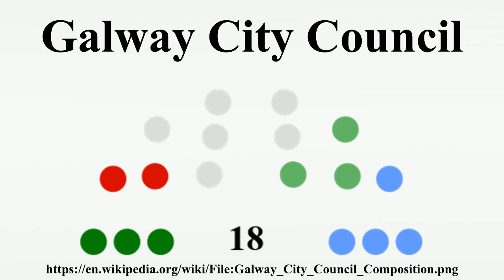Galway City Council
Galway City Council is the authority responsible for local government in the city of Galway in Ireland.As a city council, it is governed by the Local Government Act 2001.The council is responsible for housing and community, roads and transportation, urban planning and development, amenity and culture, and environment.The council has 18 elected members.

Image-Copyright-Info
Author Information: Sukbhirsinghsangha
Image-Copyright-Info